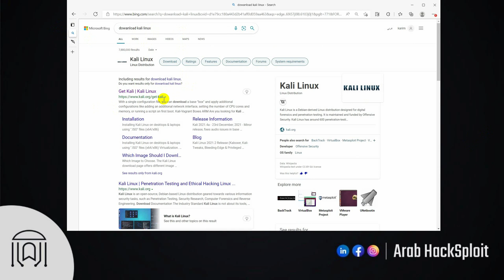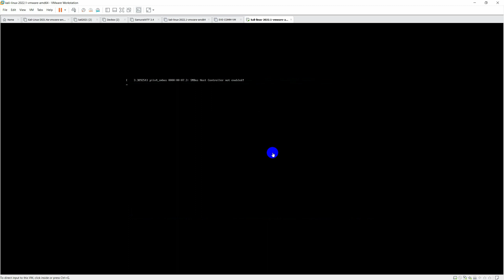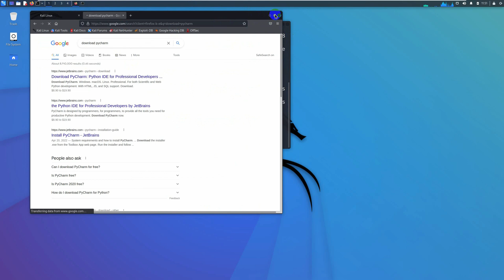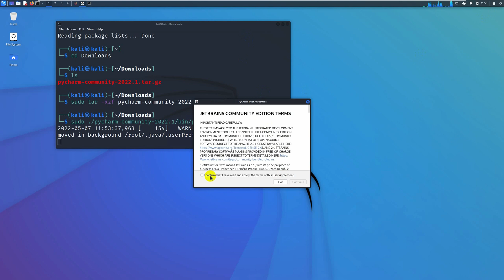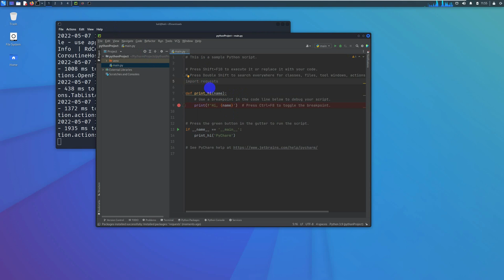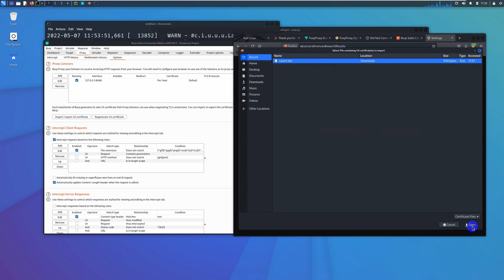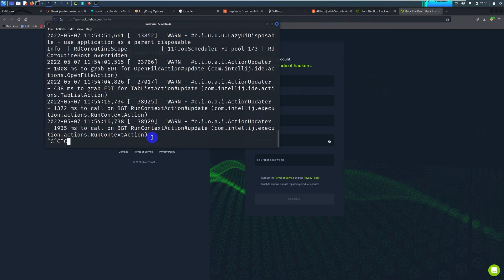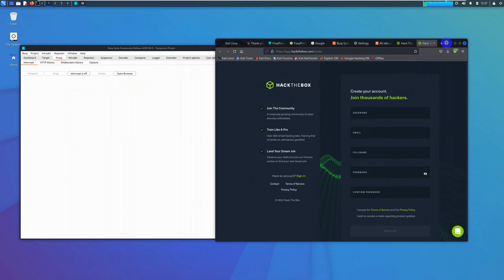how to setup webpentest lab?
In this Video, WE will learn how to setup webpentest lab? lab setup is your first step to do any penetration testing cource.

We will solve portswigger all related labs to understand this vulnerability clearly and build hacking methodology that you can depend on in your journey in cyber_security as a professional pentester or ethical hacker.

⭐️ Timestamps ⭐️
00:00 Intro
00:40 download and install kali linux
04:30 download and install pycharm IDE
08:29 download and install foxyproxy
11:08 creat portswigger account
12:45 linux terminal shortcuts

I hope you enjoyed the video and found value in the content.I value your feedback.

We had crafted a special course bundle for every it professionals at a very low cost with downloadable files .
and reach out on our channel email
login with password dawdah

⭐️ Tags ⭐️
- pentester lab
- web pen testing course شرح
- Cyber Security Lab 2021
- Web Application Pentest
- اختراق المواقع الالكترونيه
-ثغرات المواقع
- online penetration testing lab